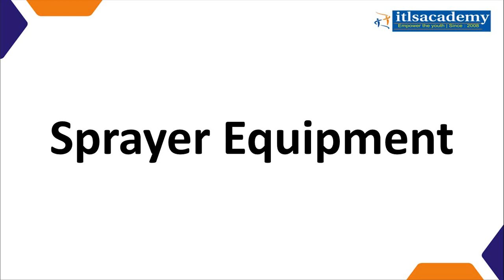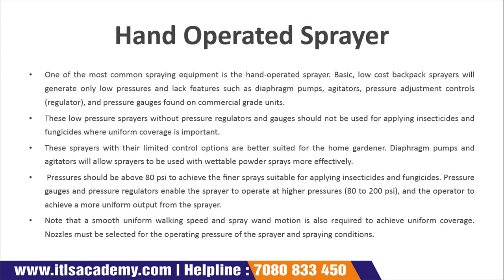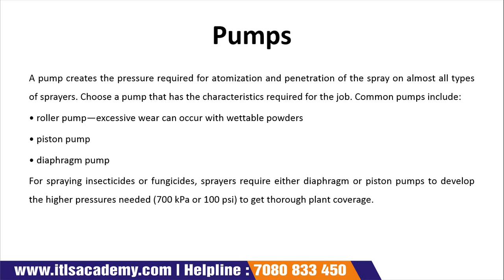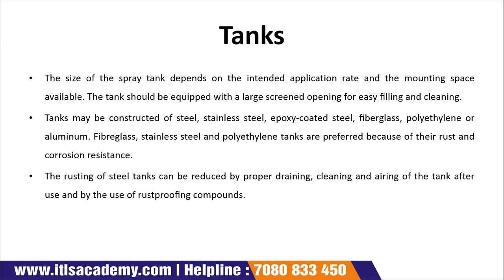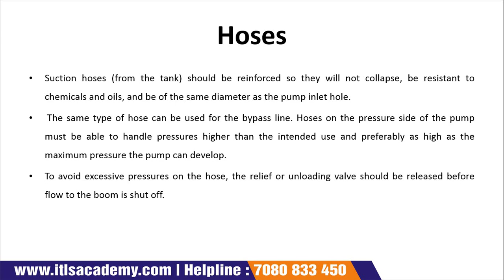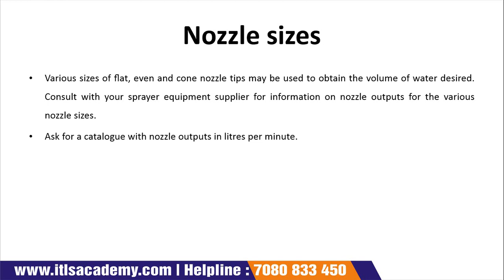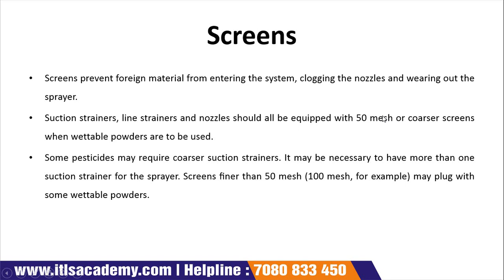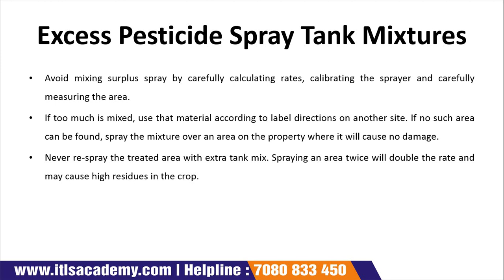Lecture 20 : Spray Equipment